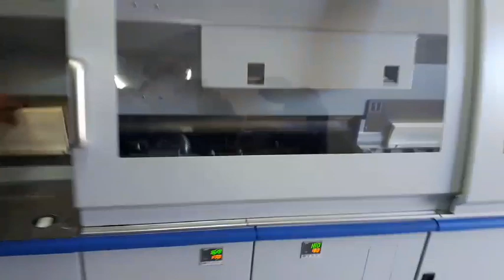*New* Horizon BQ-470 hotmelt (EVA) - Sale & Installation in Greece